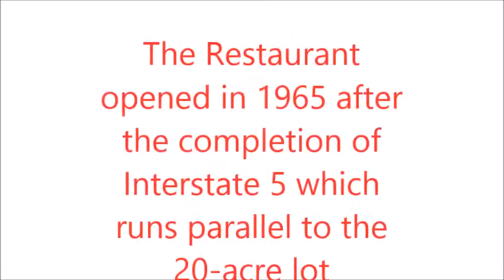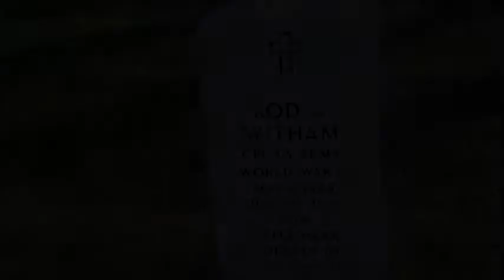Witham Truck Stop Restaurant Awesome Burger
Witham Truck Stop, or Witham's as its affectionately known is Medford's premiere travel center. In operation since 1965, its been an important part of my family history for as long as I can remember. I finally decided to try their signature hamburger, The Awesome Burger. Its one pound of ground beef topped with fresh, crisp onions, melted cheese of your choice, and finished off with lettuce, tomato, ketchup and mayonnaise.

Its certainly the largest hamburger I've ever eaten. It took the chef more than 20 minutes to cook it all the way through and when it finally arrived at my table it was nothing short of a masterpiece. The meat was tender and juicy not to mention very thick. The onions were the second best part, being sweet and thick also. I like pepper jack cheese on my Subway sandwiches so why not try it on a burger? It was the perfect choice to kick it up a notch.

Rod Witham started the business with his father almost 50 years ago. Today Witham's is one of the most popular hangouts for working Joes there is. People of all ages flock to Witham's for their delicious breakfasts, tantalizing dinners and of course their Awesome Burgers.

It took me half an hour to eat the whole thing. I edited the video so it wouldn't bore anyone too much. In addition to the delectable cuisines and excellent coffee, the wait staff there is super friendly and highly efficient. I highly recommend  Witham's Restaurant to anyone.

Next time I will have to try the Double Awesome Burger. Its two whole pounds of premium ground beef, but if a 14-year-old girl can do it so can I.